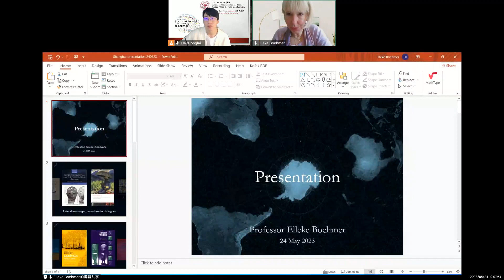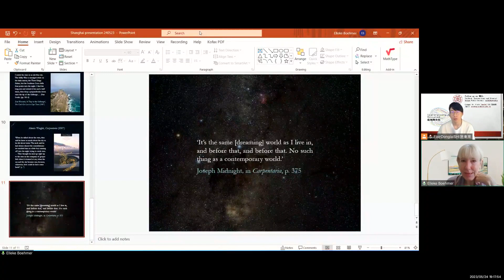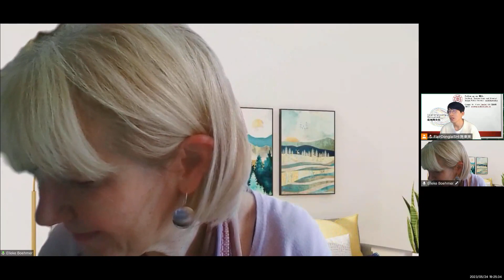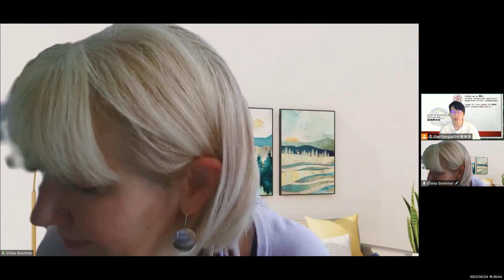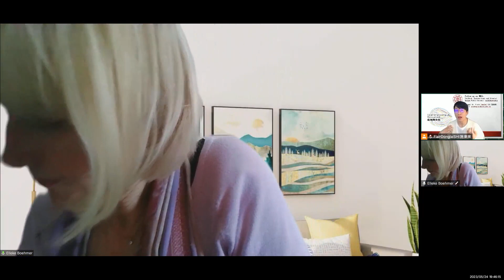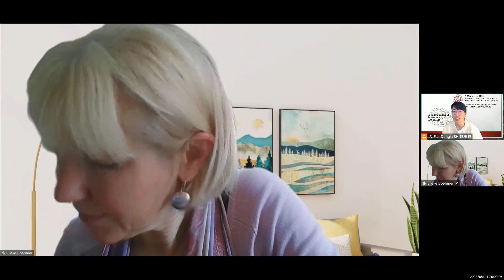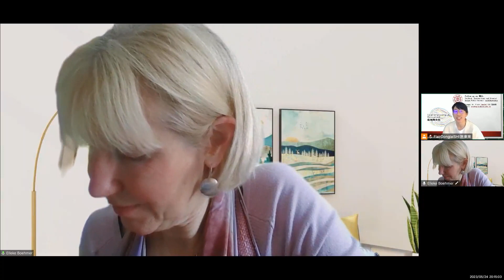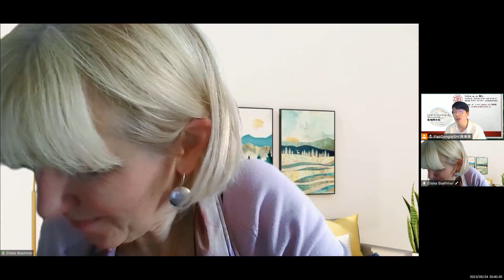[Transnational and Situated at SJTU] Elleke Boehmer on Literatures in the "Southern Hemisphere"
SJTU School of Humanities “Transnational and Situated” Research Seminar Series, Second Event
上海交通大学人文学院“在地跨文化”系列研讨会，第二场

Narrative, Imagination and Migration in the Southern Hemisphere: An interview with Professor Elleke Boehmer

南半球的迁移、想象、与叙事：与Elleke Boehmer教授对谈

Date: 2023/05/24
Time: 7pm-9pm Beijing Time/noon-2pm UK Time
Language: English
Speaker: Professor Elleke Boehmer, Oxford University 牛津大学
Host and Moderator: Flair Donglai SHI, Associate Professor 施东来副教授
Institute of Arts and Humanities, SJTU 上海交通大学人文艺术研究院

Interview Outline:
Using South African literature by Coetzee, Wicomb, Galgut and others as a case study, the discussion will consider how poetry, fiction, memoir and travel writing give us maps for imagining the southern hemisphere. In the past, and till very recently, the far south of the world was understood as the outer edge, desolate and forbidding. It lay outside both eastern and western frameworks of knowledge. With empire, settlement and later the resistance of indigenous writers to imposed images from the north, perceptions of this 'outside' of the world began to shift. Just as the writing of James Cook, Charles Darwin, ST Coleridge and others shaped the south in the European imagination, so, too, later writers drawing on these precursors helped to build our understanding of the south's differently tilted, largely oceanic, lightfilled spaces. Professor Boehmer will draw on her work on literary perception and postcolonial poetics, and her longstanding research on Coetzee, to explore writing itself as a way of navigating worlds.
在这场对谈中，Boehmer教授将以Coetzee, Wicomb, Galgut等南非作家为例讨论诗歌、小说、回忆录、以及旅行书写是如何构成南半球想象的地图的。在过去，世界的遥远南方被理解为“外围”，“荒凉”和“禁忌”。它位于东方和西方的知识框架之外。随着帝国、定居殖民、以及后来南方本土作家对来自北方的强加的文化形象的抵制的发生，人们对这个世界“外围 "的看法开始转变。正如James Cook, Charles Darwin, ST Coleridge和其他作家的作品在欧洲人的想象中塑造了南方一样，后来的作家也从这些先驱者身上汲取营养，帮助我们建立对南方不同的理解，特别对南半球的海洋和光影空间的理解。Boehmer教授将利用她在文学感知和后殖民主义诗学方面的知识，以及她对Coetzee的长期研究，来探讨写作本身作为导航世界的一种方式。

Biography:
Elleke Boehmer is Professor of World Literature in English and Director of the Oxford Centre for Life-Writing at the University of Oxford. Previously, she served as Director of The Oxford Research Centre in the Humanities, where she was Principal Investigator of an Andrew W. Mellon-funded project on “Humanities and Identities.” A Rhodes Scholar from South Africa, she is a founding figure in the field of postcolonial studies and internationally known for her research in anglophone literatures of empire and anti-empire. She is a Fellow of the English Academy, of the Royal Society of Literature, and of the Royal Historical Society. She is the author of Postcolonial Poetics; Indian Arrivals 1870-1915: Networks of British Empire; Nelson Mandela: A Very Short Introduction; Empire, the National and the Postcolonial, 1890–1920; Stories of Women: Gender and Narrative in the Postcolonial Nation; Resistance in Interaction; and Colonial and Postcolonial Literature: Migrant Metaphors. She is also an acclaimed novelist and short story writer. Her fiction includes To the Volcano, and other stories; The Shouting in the Dark; Sharmilla, and Other Portraits; Nile Baby; Bloodlines; An Immaculate Figure; and Screens against the Sky. Bloodlines and Nile Baby will be translated into Chinese and published in 2024.
Elleke Boehmer是牛津大学世界英语文学教授、牛津大学生活写作中心主任。此前，她曾担任牛津大学人文科学研究中心主任。她是来自南非的罗德学者，也是后殖民研究领域的开拓人之一，因其对帝国主义和反帝国主义的英语文学的研究而闻名国际。她是英国国家学术院院士、皇家文学学会和皇家历史学会的会员。她的学术著作包括Postcolonial Poetics; Indian Arrivals 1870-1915: Networks of British Empire; Nelson Mandela: A Very Short Introduction; Empire, the National and the Postcolonial, 1890–1920; Stories of Women: Gender and Narrative in the Postcolonial Nation; Resistance in Interaction; and Colonial and Postcolonial Literature: Migrant Metaphors。 她也是一位备受赞誉的小说家和短篇创作者。她的小说包括To the Volcano, and other stories; The Shouting in the Dark; Sharmilla, and Other Portraits; Nile Baby; Bloodlines; An Immaculate Figure; and Screens against the Sky, 其中Bloodlines和 Nile Baby将被翻译成中文，于2024年出版。